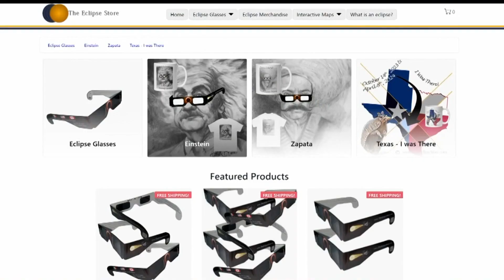Your guide to buying real eclipse glasses for October's ring of fire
A warning tonight to beware of fake eclipse glasses that will not protect your eyes. An annular or ring of fire eclipse will be visible from Texas on Saturday, October 14. It is a sight millions of people will see, but the only safe way to do it is with ISO certified eclipse viewing glasses.